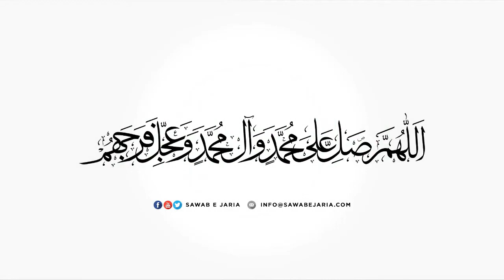Maulana Sajid Hussain Vakil | Asrar e hadis e kisa | 13th Septmber 2020 (Day 04) [SawabeJaria]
Asrar e hadis e kisa

13th Septmber 2020 (Day 04)

[SawabeJaria]